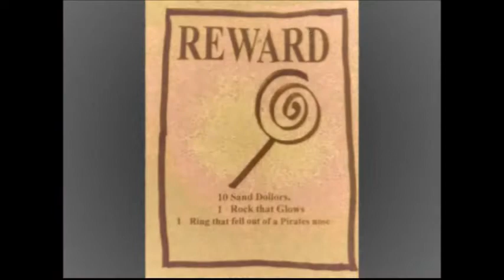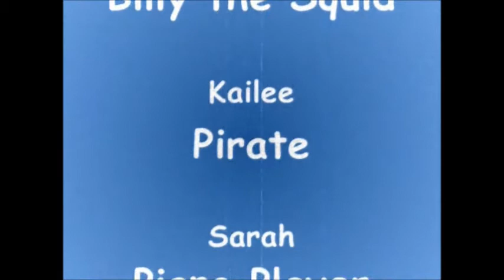Billy the Squid and his lollipop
2007 Home-made Film "Billy the Squid" motion picture of Brent Holmes' "Billy the Squid"